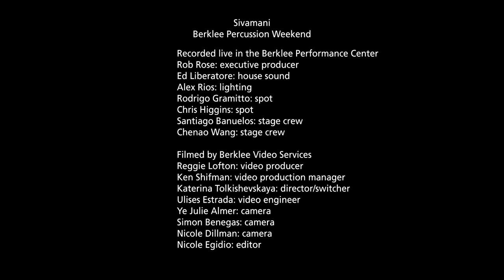Sivamani Solo Performance at Berklee College of Music